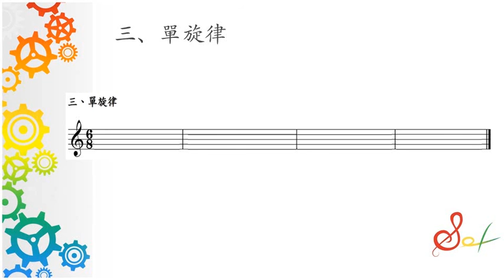【停看聽音樂培訓中心】 聽寫模擬試題 第一回 - 單旋律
105學年度大學音樂系術科大考 聽寫模擬試題